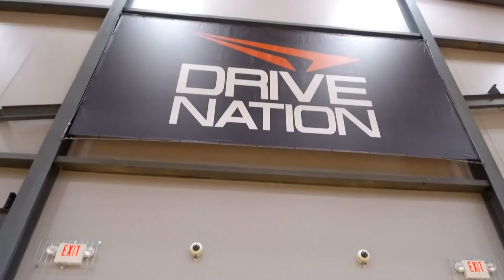Win By 2 Volleyball Vlog #4 - Top Volleyball Facilities in NTR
Two 20+ year veterans of club volleyball, Geoff Kiessling and Steve Hargrave, discuss topics in the volleyball world Nationally and locally through the perspective of Dallas Premier Volleyball Club. Plus, they're crazy. So other stuff will happen too.